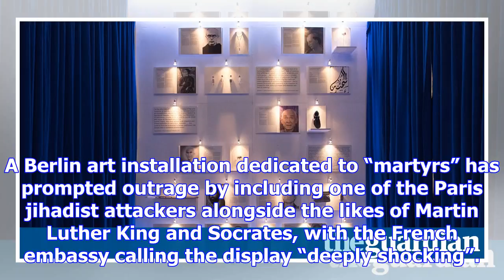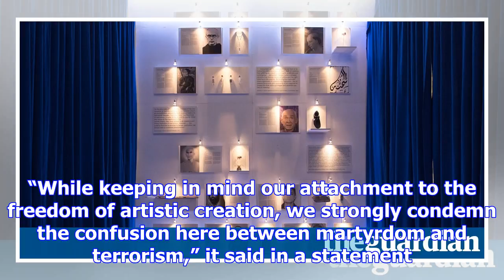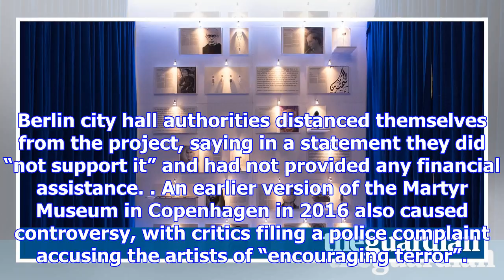Shock in france as berlin 'martyrs' art show includes bataclan attacker and 9/11 pilot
A Berlin art installation dedicated to “martyrs” has prompted outrage by including one of the Paris ...